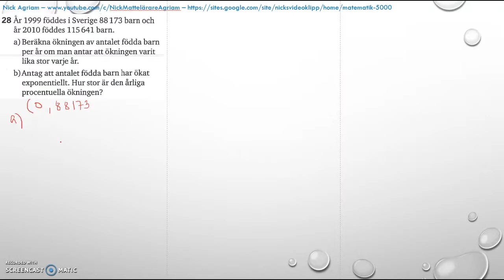Matematik 5000 2bc VUX - Kapitel 4 - Statistik - Blandade övningar 1-4 - 28